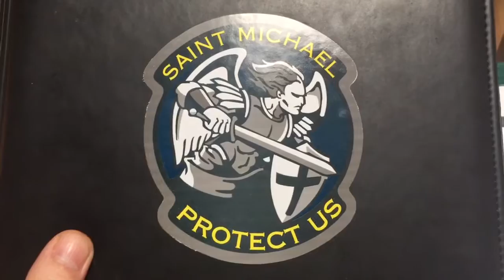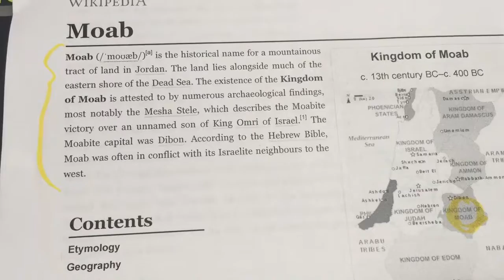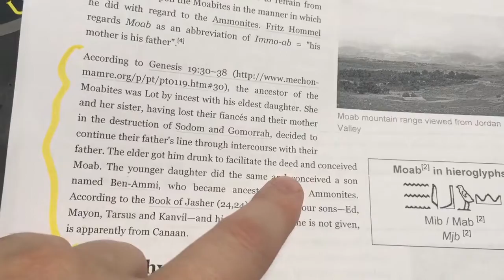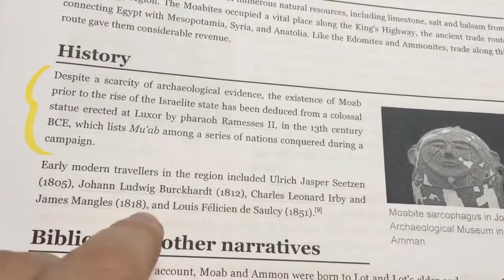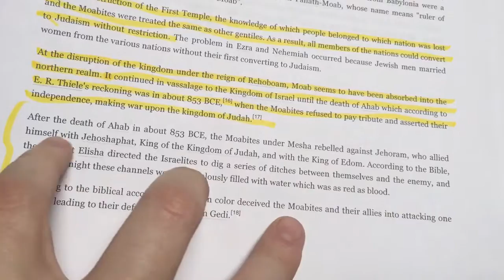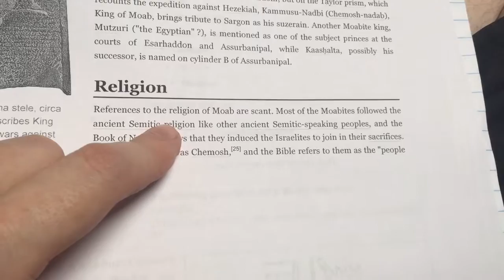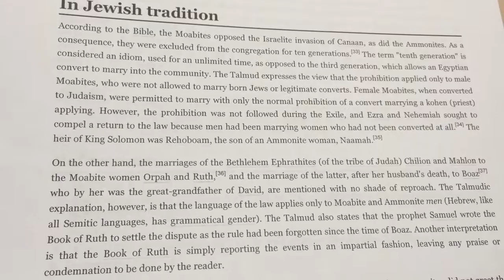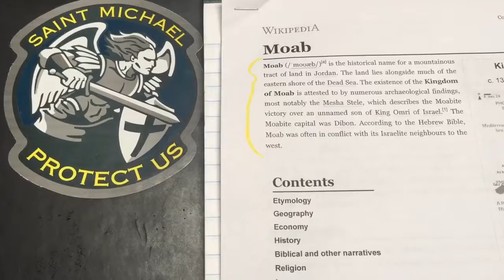A update to my prophetic dream, St. Michael is now clearing the way.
Here is a nice spiritual kick in the ass. We must stop spending over  45% of our tax dollars on killing people in the Middle East that have nothing to do with us or our safety. How many millions must die before America gives a shit?Don’t you have a soul?